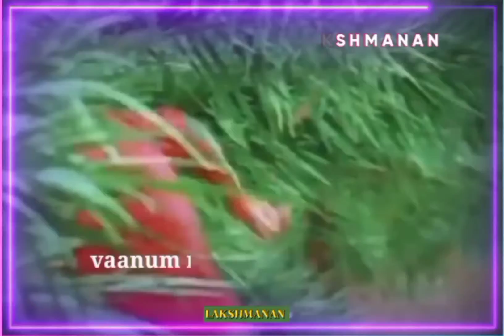uyirin uruvam song